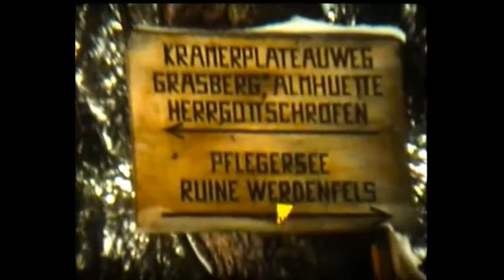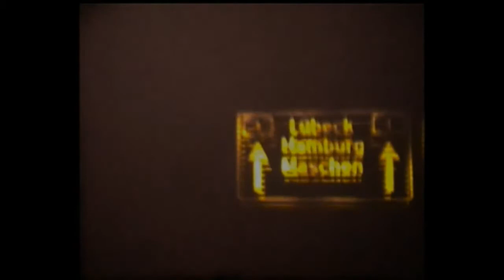GARMISCH 1975 - der HEIMATSCHOCKER ... SCHMUDDELWETTER retro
super 8 - movie 1975
... mit dem alten bmw 2002 von hamburg nach garmisch
für einen tag ... crazy :)